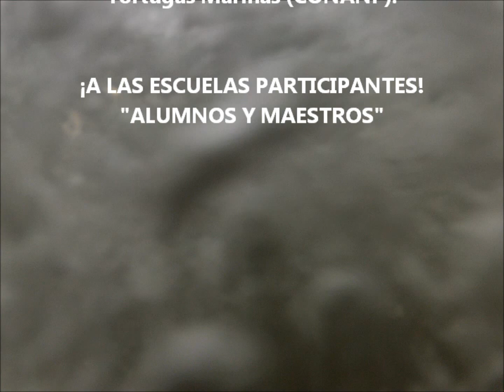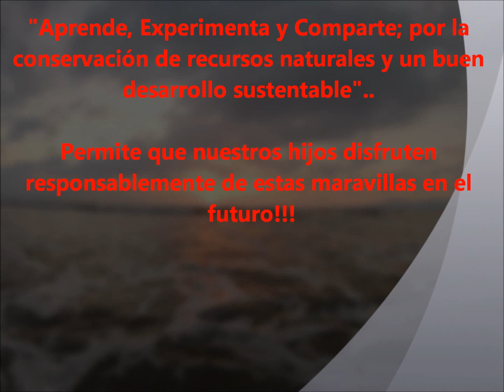Tortugas Marinas, Taller de Conservación Puerto Vallarta & Riviera Nayarit. Desarrollo Sustentable.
En Explora Vallarta, además de ser especialistas en realizar tours de naturaleza, vida silvestre y aventura en Perto Vallarta y Riviera Nayarit; tenemos un alto compromiso con la Naturaleza y Sociedad, proporcionamos a grupos escolares distintos Talleres de Educación Ambiental. De esta manera fomentamos el conocimiento y concientización de nuestros recursos naturales de manera sustentable para su conservación.

La importancia de inculcar estos valores en nuestros niños es tan fundamental, ya que nuestro planeta lo requiere.

"Aprende, Experimenta y Comparte; por la conservación de recursos naturales y un buen desarrollo sustentable"..

Permite que nuestros hijos disfruten responsablemente de estas maravillas en el futuro!!!